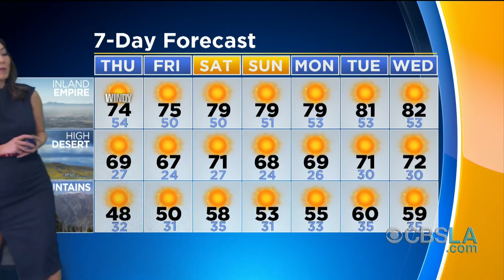CBSLA.com: The Rundown - PM Edition (November 7)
The FBI raids L.A. city councilman Jose Huizar's home and office, and Democrats flip at least two local House seats previously held by Republicans. Sharon Tay and Amber Lee have your Rundown.